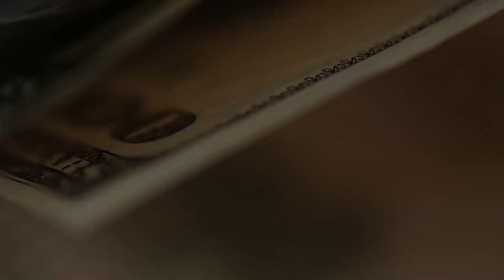Коронавирус всё ближе ко мне. И немного о поправках.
Ездил на родину. Отдыхал. Там коронавирус у родственников. Вернулся - и тут тоже, у моего ремонтника. А в официальной статистике - к голосованию о поправках - вирус отступил. Моё отношение к поправкам.

Все мои контакты:
Мои рекомендации: